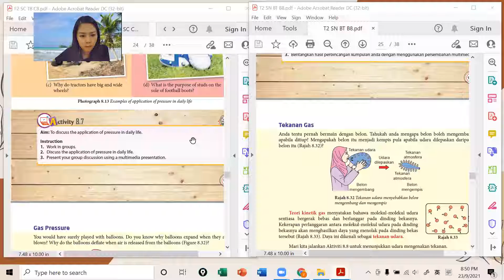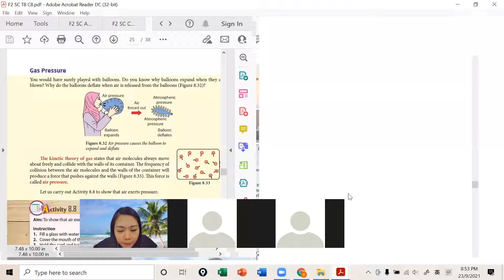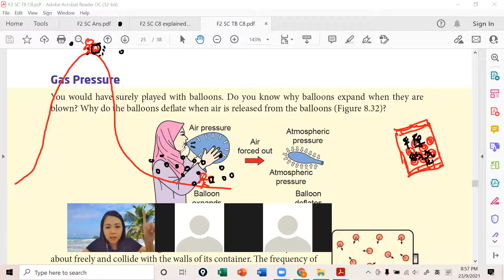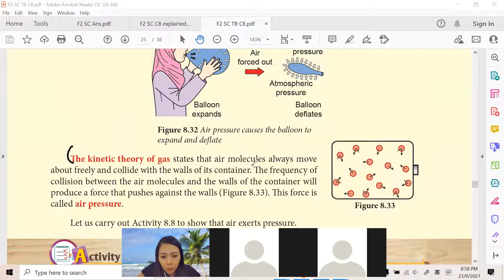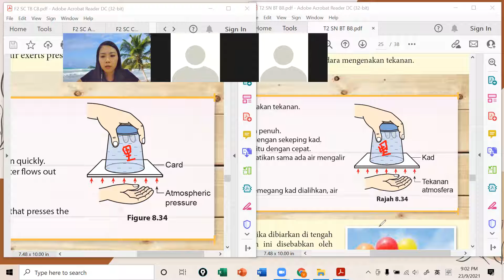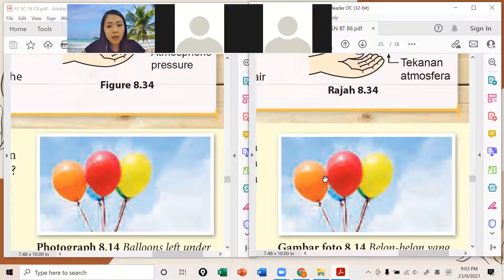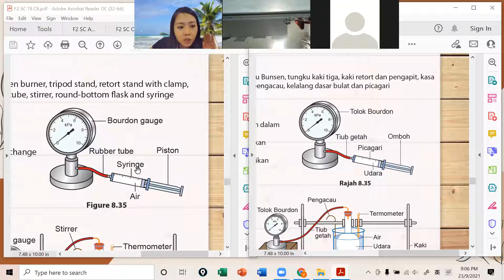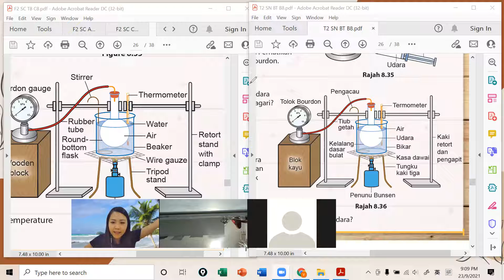F2 SC 23092021 Session 2